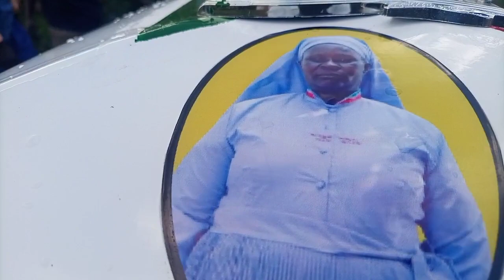⚰️ Coffin for the late C/Minister JANE MARINA from KAPKANGANI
TuneIn Live streaming from morgue to church then home on Friday, July 14. Then live stream on burial day Saturday.